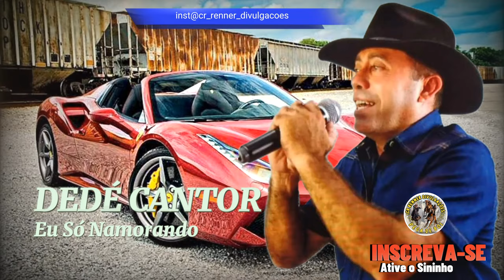Eu Sou Namorado , Dede Cantor , Faixa do CD 2024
Faixa do CD de Dede Cantor, em breve lançamento do CD Completo.